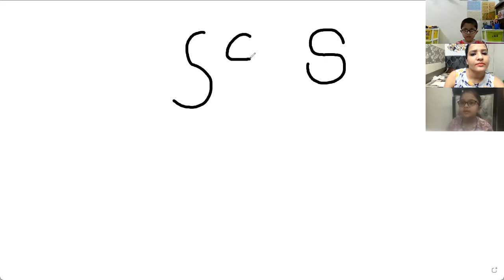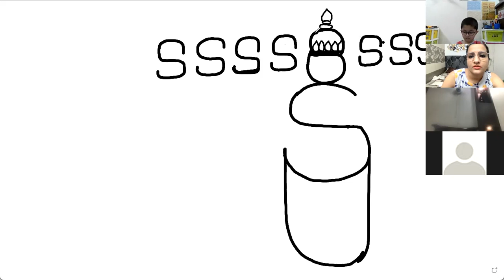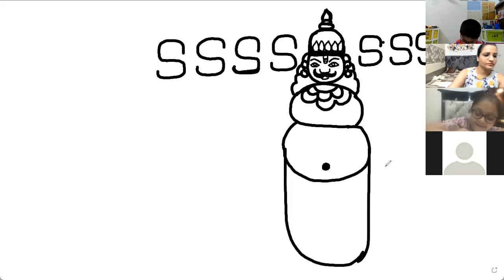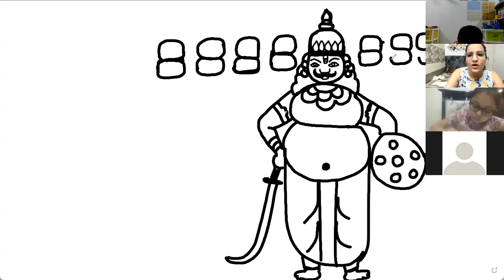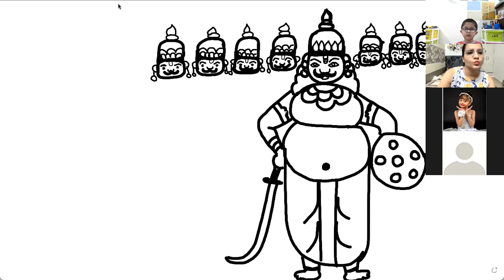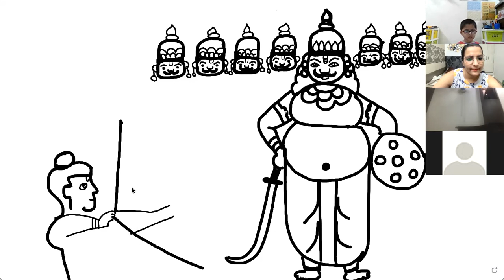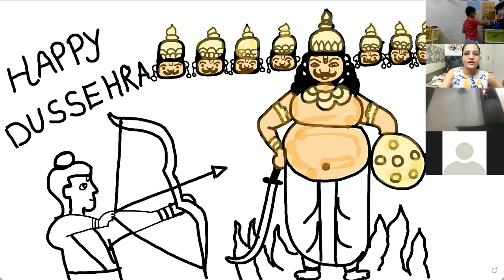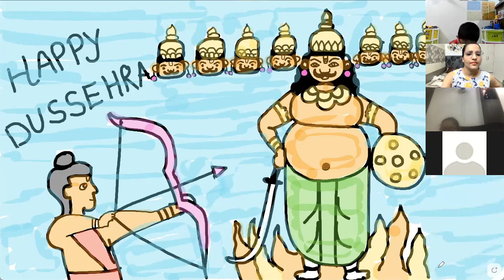Easy drawing of ravan || dussehra drawing || step by step drawing of ravana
Drawing gives our children a wider horizon.

Drawing about festival makes them aware of the Festivals and why do we celerate them.

In this video , you will find me having a rich converstaion with them and making them aware about this festival.

its a simple drawing made by using letter S .

do watch and make your kids draw .

GIVE YOUR KIDS THE WINGS OF IMAGINATION AND LET THEM FLY AND SOAR HIGH WITRH THEIR BEAUTIFUL IDEAS.

PLEASE SEND ME YOUR KIDS CREATIONS ON

Regards
Ramanpreet kaur

GET SET GO CLASSES